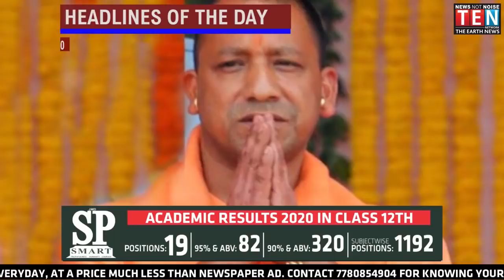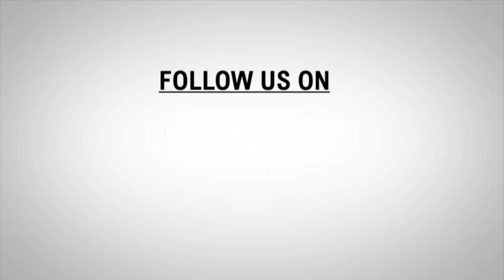TOP HEADLINES OF THE DAY | 09- AUG- 2020